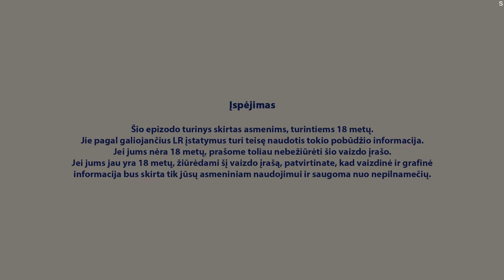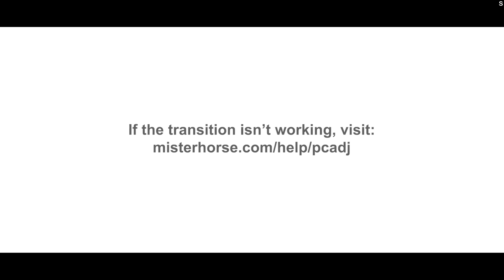#4 TOBULAS MAČAS |"JŪROS GĖRYBIŲ" RESTORANAS | Apžvalga su Deividu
Go3 projektas - "Tobulas mačas 2023".

Specialus Go3 televizijos pasiūlymas: su kodu 30BEN Go3 televizijos planą “TV ir filmai” galite įsigyti su 30% nuolaida. Ji taikoma pirmiems trims mėnesiams. Kodu galite pasinaudoti iki 2024 metų kovo 31 d.